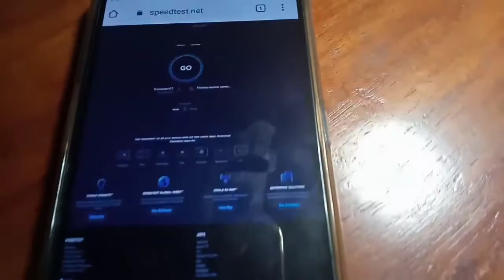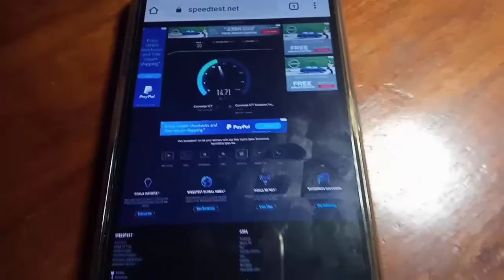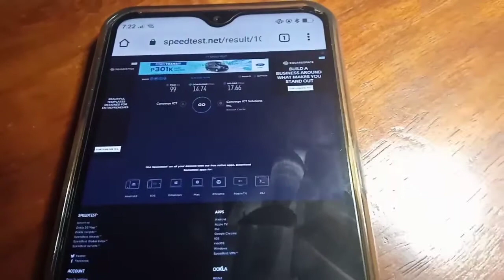CONVERGE INTERNET REVIEW | Mabilis | Mabagal | Legit |Honest Review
This video is base on our experienced.